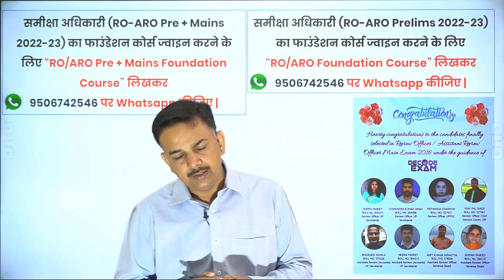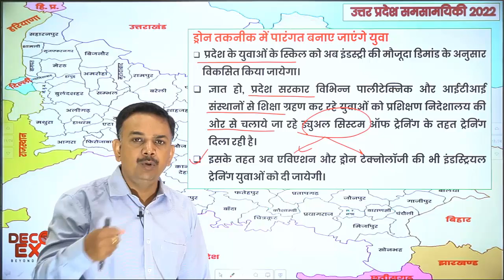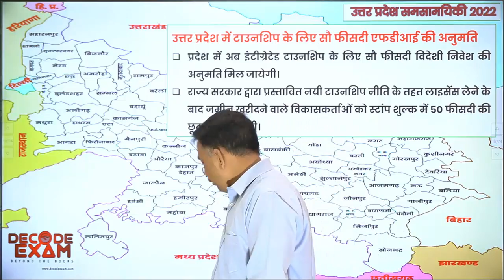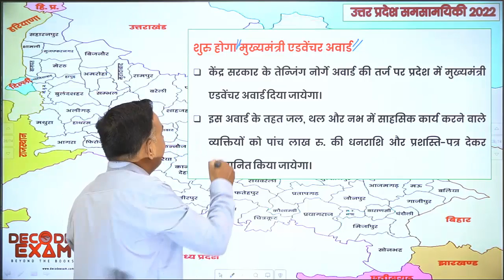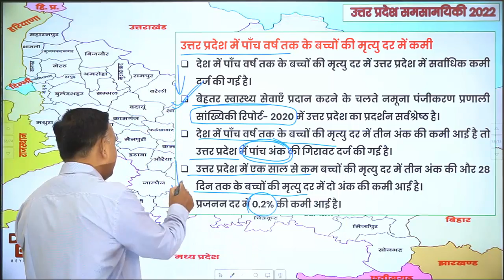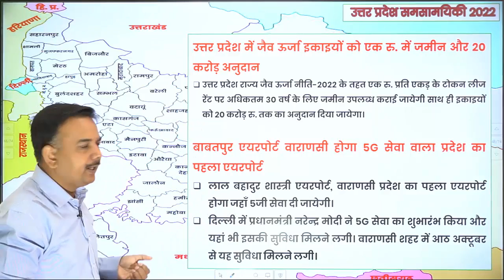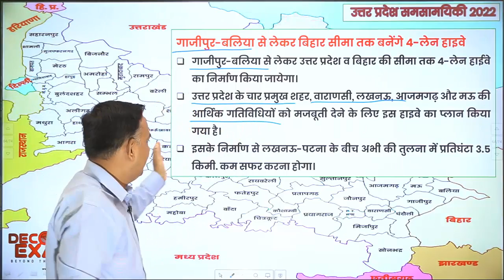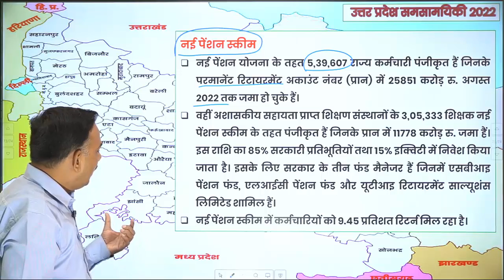UP Current Affairs September 2022 // Uttar Pradesh Special Current Affairs// उत्तर प्रदेश विशेष 2022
UP Current Affairs September 2022 // Uttar Pradesh Special Current Affairs// उत्तर प्रदेश विशेष 2022 //  उत्तर प्रदेश विशेष GK // UP Special GK

UP Current Affairs 2021 Master Video
उत्तर प्रदेश का सम्पूर्ण समसामयिक घटनाक्रम 2022
उत्तर प्रदेश विशेष समसामयिकी 2022
उत्तर प्रदेश का सम्पूर्ण सामान्य ज्ञान 2022

उत्तर प्रदेश विशेष सामान्य ज्ञान 2022
Uttar Pradesh General Knowledge |
उत्तर प्रदेश विशेष सामान्य ज्ञान
UP News and Information
Yogi Adityantath UP CM
Uttar Pradesh News and Updates
Uttar Pradesh Government Latest News
Uttar Pradesh Panchayat Election News 2022
UP State Information and News